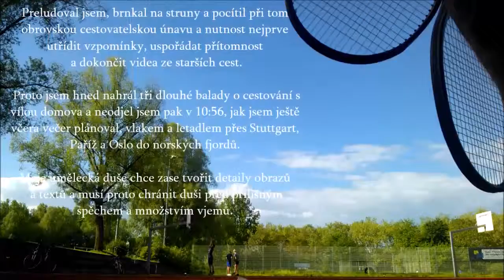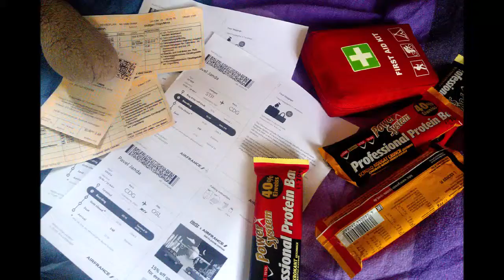Retriever Chevas sám doma Pavlos sám na tenisové zdi – A o tom jak jsem neodjel do Norska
Tak to s tím retrieverem mé bývalé lásky z Kostnice let 80týcha s tím bouchání tenisu na zdi – tak kluci a holky cestovatelé - to bylo předevčírem. A dnes ráno 28. Května 2019 jsem ležel na matraci v mém studentském městě Kostnici na břehu Bodamského jezera s kytarou na hrudi a s mým cestovním lvíčkem Leónem pod loktem…. Preludoval jsem, brnkal na struny a pocítil při tom obrovskou cestovatelskou únavu a nutnost nejprve utřídit vzpomínky, uspořádat přítomnost a dokončit videa ze starších cest. Proto jsem hned nahrál tři dlouhé balady o cestování s vílou domova a neodjel jsem pak v 10:56, jak jsem ještě včera ještě večer plánoval, vlakem a letadlem přes Stuttgart, Paříž a Oslo do norských fjordů. Moje umělecká duše chce zase tvořit detaily obrazů a textů a musí proto chránit duši před přílišným spěchem a množstvím vjemů.

Taky si na to dejte pozor, ať si toho nenaložíte moc – zvláště, když jste citliví jako já.
Brzo uveřejním ty balady o cestování s vílou domova… s krásnou a něžnou Michalkou z let 2003 -4